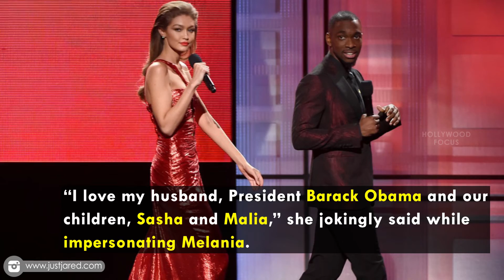Gigi Hadid impersonates Melania Trump in AMAs monologue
Gigi Hadid is hosting the 2016 American Music Awards and she debuted her impression of our future First Lady Melania Trump during the opening monologue!